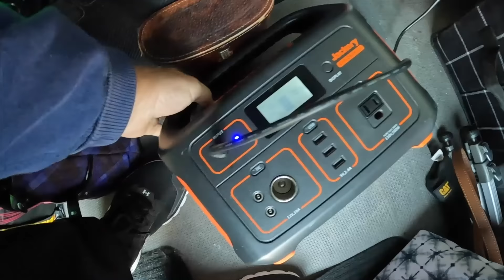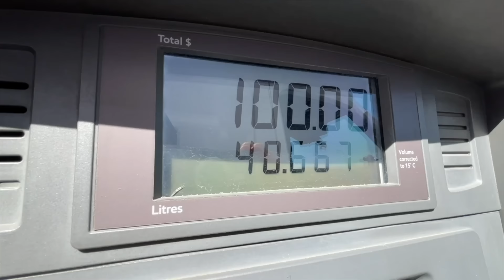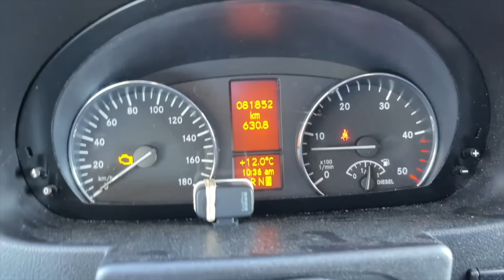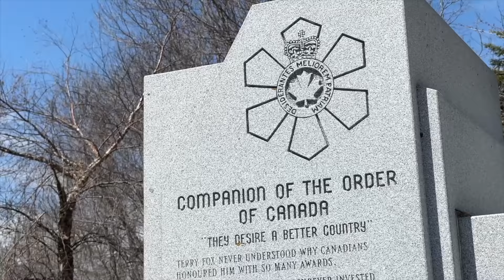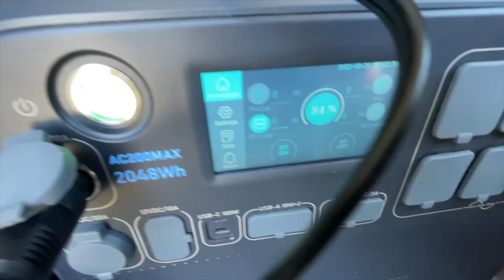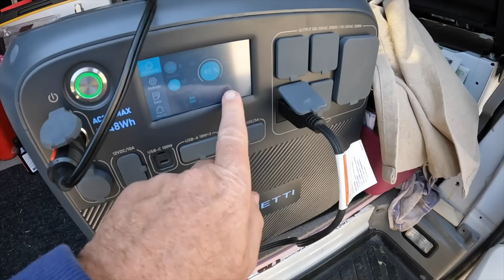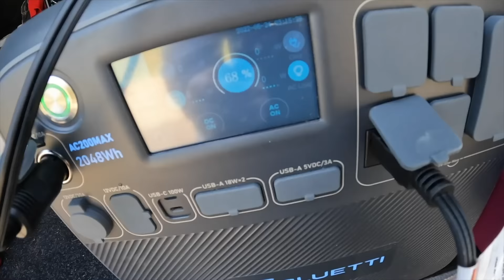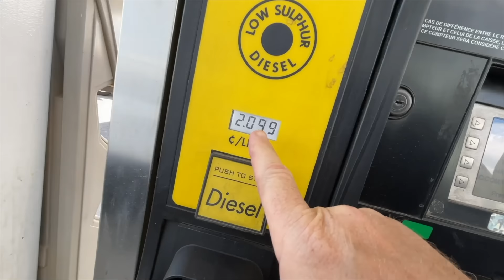Air Frying Chicken in a Parking Lot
Today Carol and I continue our trek across Canada. Woke up beside a beautiful river after our first nights sleep in the van. Our first stop is in stop in Marathon, Ontario for a Tim Hortons coffee and breakfast and we also needed some gas. Our next stop was a pretty pebble beach on Lake Superior then drop by the Terry Fox memorial to pay our respects. While there we decided to air fry some chicken and eat some fruit.